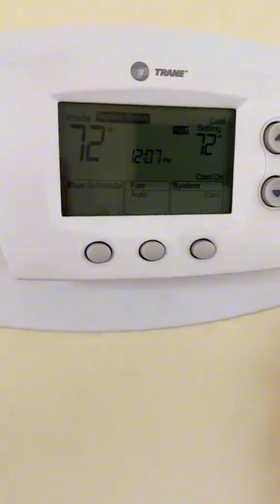PLANKTON STOLE THE SECRET FORMULA!